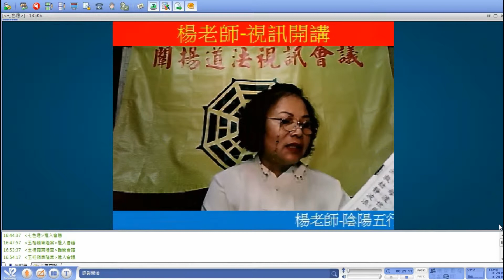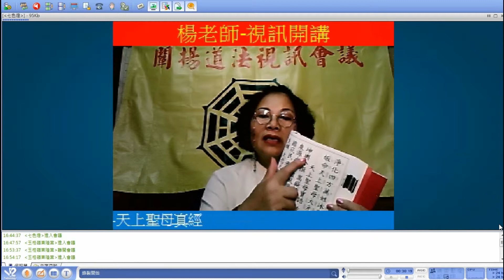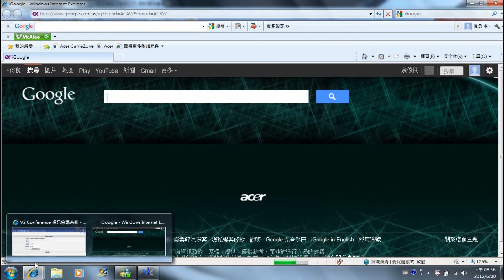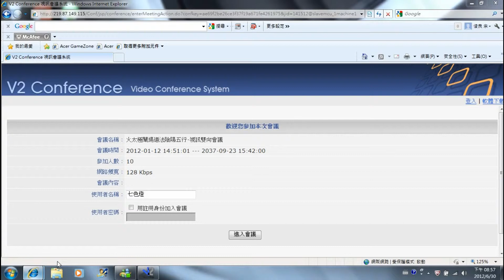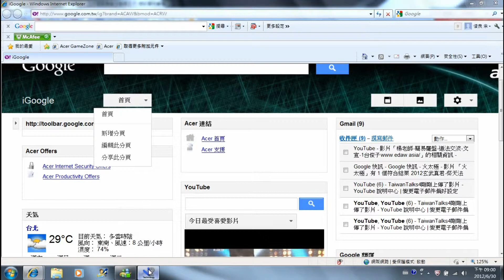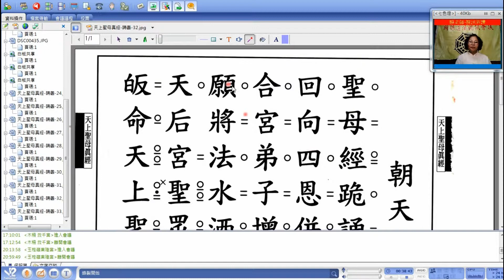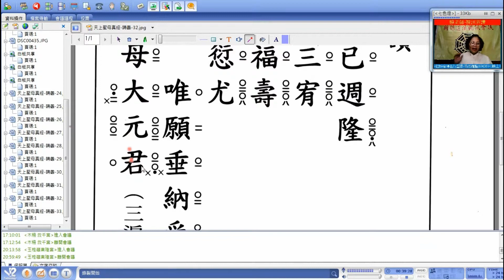(經典)(天上聖母真經)-4(2012)-06月30日星期六下午(19:00~21:00)邱玉珠老師-火太極